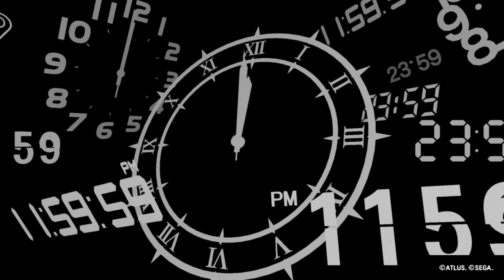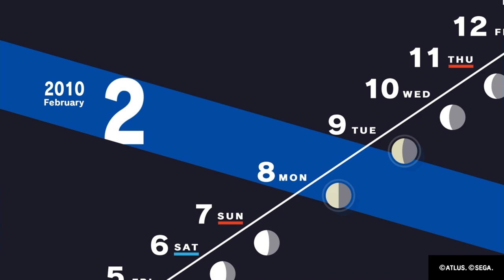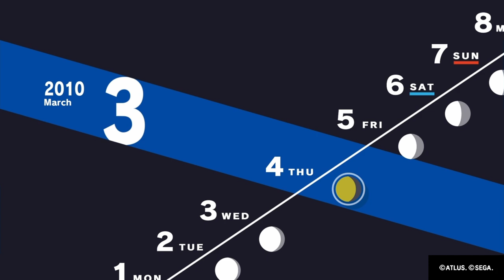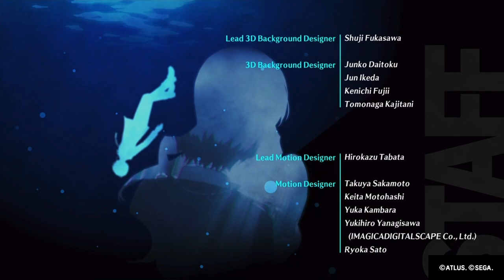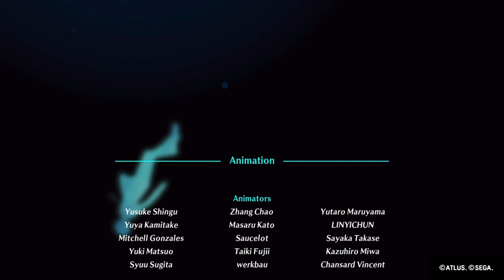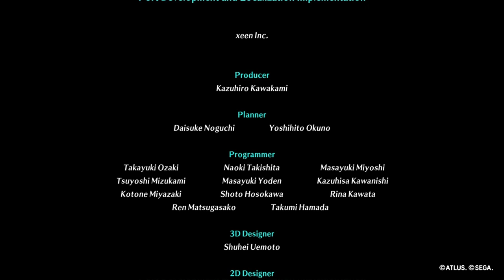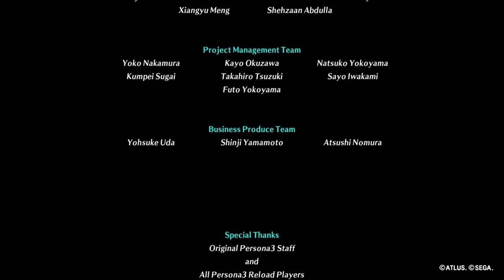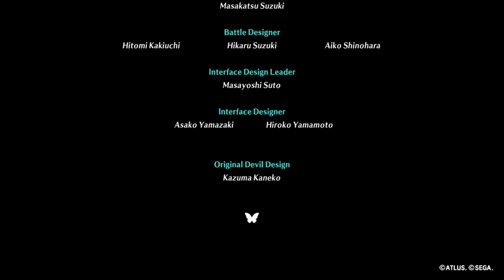Persona 3 Reload Let's Play 104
Persona 3 reload , As with the original game, the protagonist is a high school student returning to his home city a decade after his parents were killed in a fatal car crash. He soon gains the potential to summon a Persona–the physical manifestation of his inner spirit, and joins the Specialized Extracurricular Execution Squad (S.E.E.S.), a group of like-minded Persona users. Together, they are tasked with defeating Shadows and uncovering the mystery of the Dark Hour.